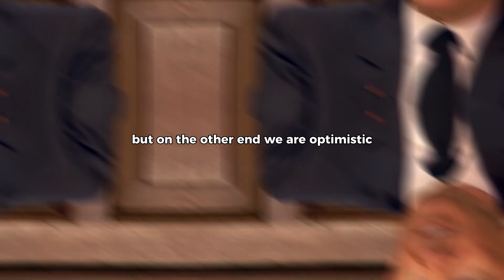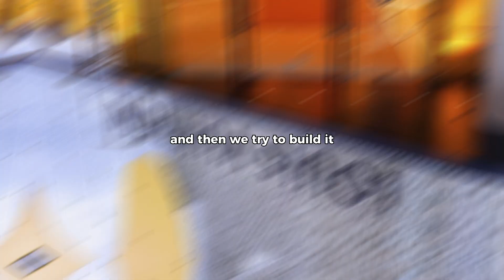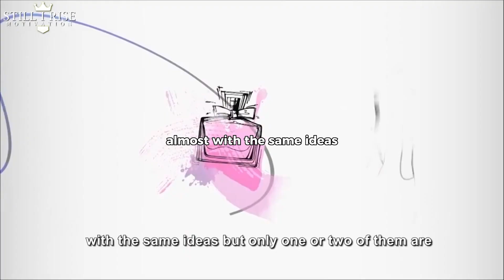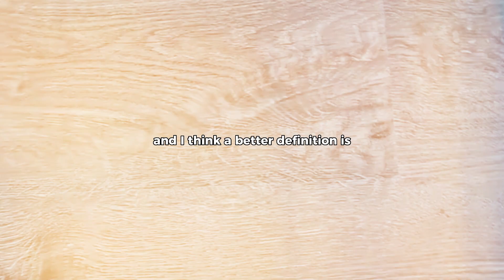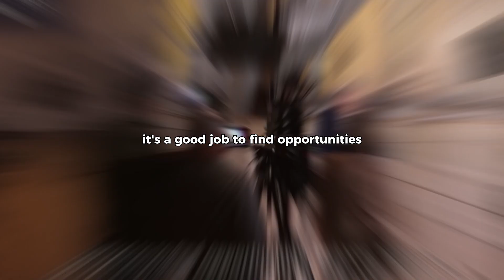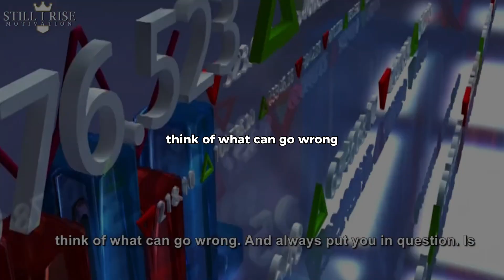Bernard Arnault Leaves You a Motivational words- LVMH Moët Hennessy CEO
🎥 Discover the Wisdom of a Visionary Leader! 🎥
🔥 Get Inspired by Bernard Arnault's Motivational Message 🔥

Are you ready to be inspired by one of the most successful and influential business leaders of our time? Join us as we delve into the mind of Bernard Arnault, the visionary CEO of LVMH Moët Hennessy, and uncover the motivational words he has left for aspiring entrepreneurs and dreamers like you!

🔔 Hit Play and Transform Your Future 🔔
The time is now! Get ready to conquer obstacles, shatter limitations, and embrace a mindset that leads to success!

Inspire your friends, family, and colleagues by sharing this empowering video. Together, let's spread the motivation and create a world of unstoppable dream-chasers!